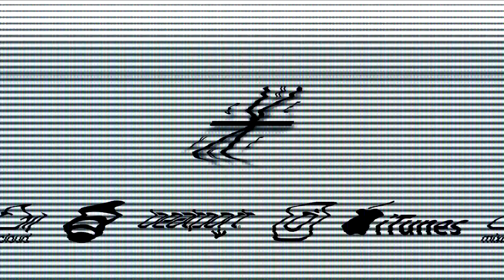Sheyne - Colors Album Preview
Supportet mich auf Spotify

*einige der angegebenen Links enthalten Werbung oder führen euch zu Seiten durch die ich bei Käufen oder Plays Gewinn erziele.